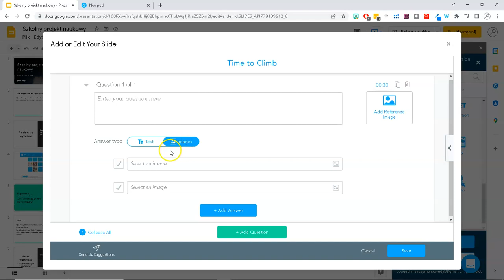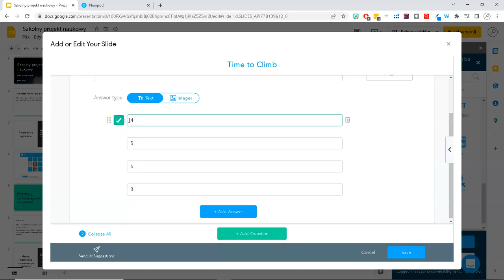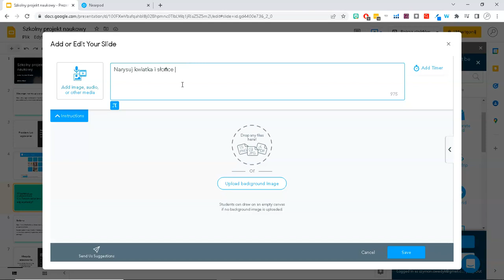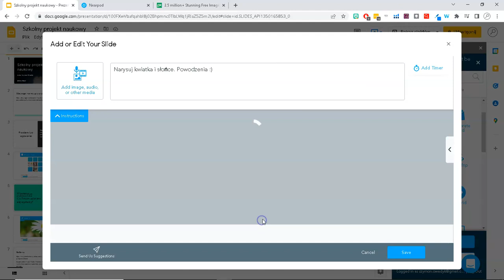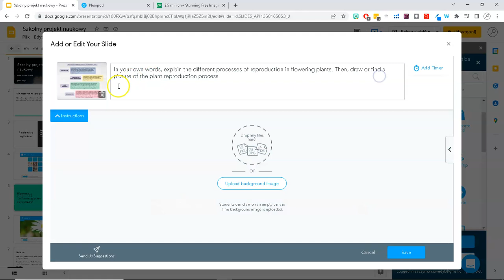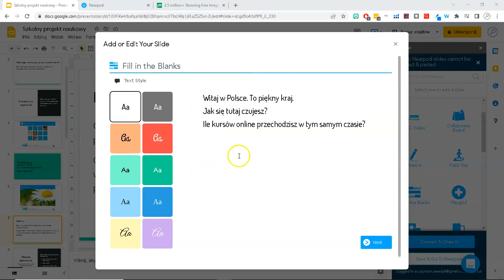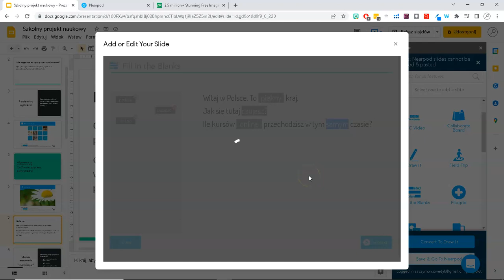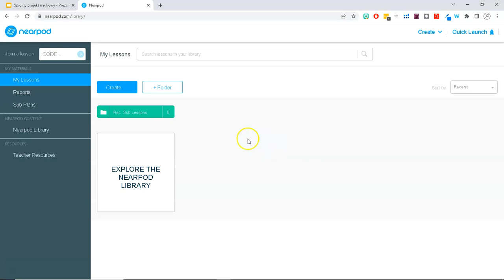19. Google Slides I Nearpod Dla Nauczycieli! Tworzenie Prezentacji I Lekcji 💻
Odkryj, jak stworzyć fascynujące prezentacje i interaktywne lekcje online! Dowiedz się, jak wykorzystać Google Slides i Nearpod, aby w pełni angażować swoich uczniów i sprawić, że nauka stanie się przyjemnością. Nie przegap tego filmu – czekają na Ciebie cenne wskazówki i pomysły.💻👈

🔥 NARZĘDZIA DO BIZNESU ONLINE + ZNIŻKI: 🔥